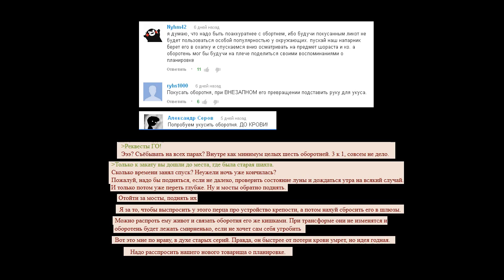Приключения Ликота мыловара - серия 4. Отступление.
Рассудив, что силы оборотней внутри слишком велики, Вы решаете отступить.